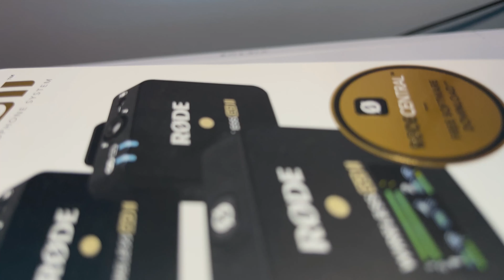Rode Wireless Go II | Unboxing + Microphone test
Get Friday Club by Adam Drake, Tom Jenkins and over 1M + mainstream tracks ID: yXbzYZMN9dO

package sound: Get Sparkle Hit by Igor Dvorkin, Duncan Pittock, Ellie Kidd and over 1M + mainstream tracks ID: d1w3LkXev6N

Get Changing Frames Swoosh by Igor Dvorkin, Duncan Pittock, Ellie Kidd and over 1M + mainstream tracks ID: MAoyGyKvRE8

sound effect failed: Get Failure by David Tobin, Jeff Meegan, Huw White and over 1M + mainstream tracks ID: 1O09E6Xv0eV

Get Ascending Choral Reveal by Alexander L'Estrange, Ben Parry and over 1M + mainstream tracks ID: o5yDKBj4gvz

background: Get Take Sanctuary by Joe Henson, Alexis Smith and over 1M + mainstream tracks ID: zwR0MEx6jqr